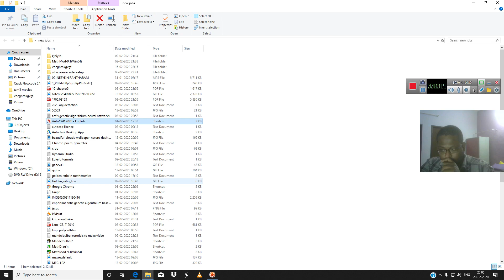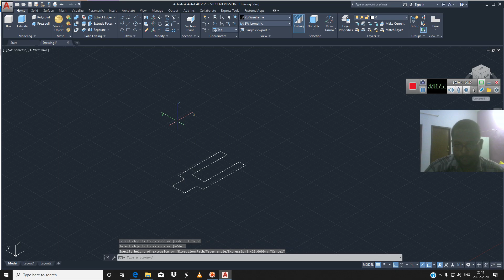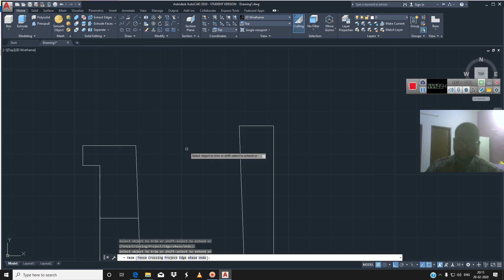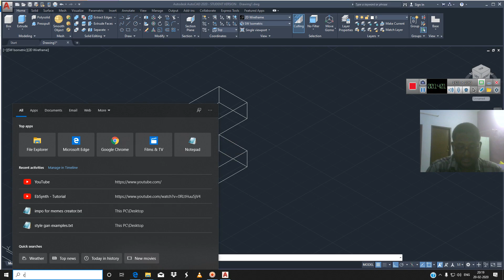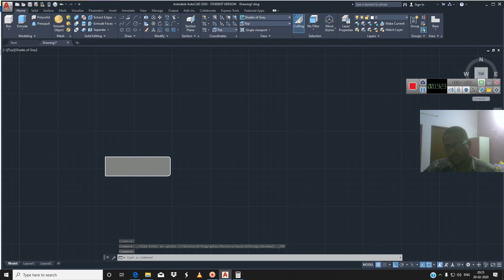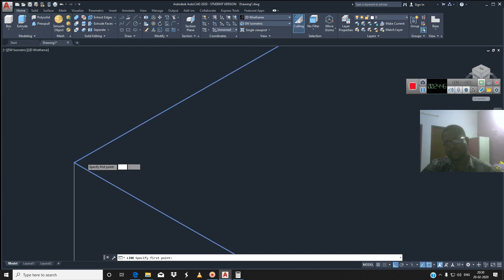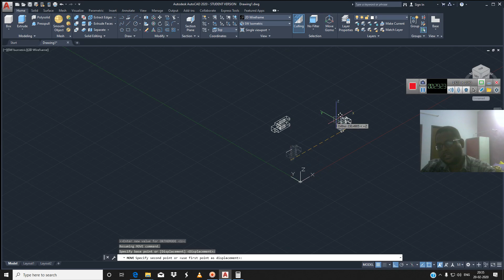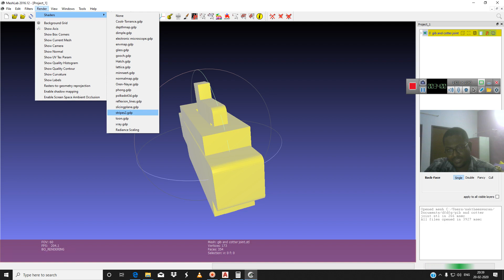tamilnadu polytechnic syllabus dote gib and cotter joint cad acm labaratory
screw jack

all sharp png images of screw jack and bushed bearing and all